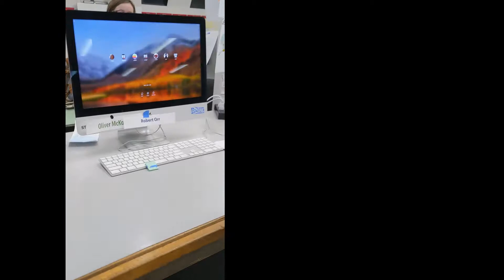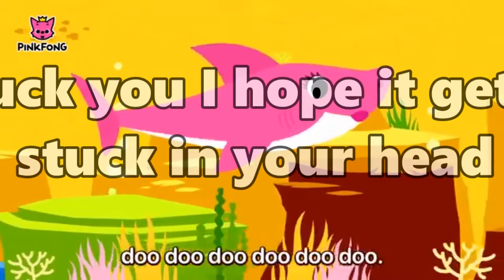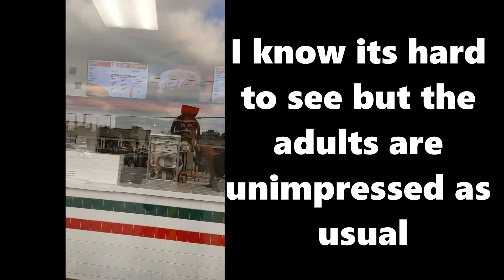I Spent my Entire Day as a Hotdog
This video is not like my other vlogs, its different in the way that it is more raw and natural with things I didnt plan. So the clips are much longer, shakier at points and awkward around some people or times, its like a "day in my life" kind of thing, which I've never done before. Hope you all enjoy and had a fantastic Halloween that day :)